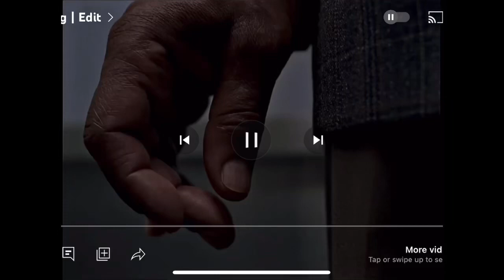Realization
At least from where I’m from. Also I only know the meme.